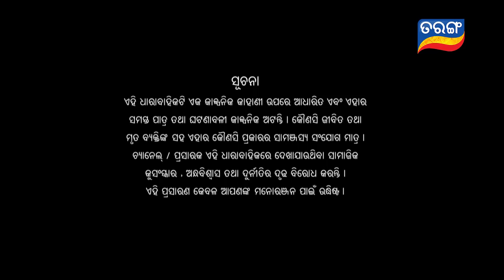Sindurara Adhikara | Full Ep 310 | 13th July 2021 | Odia Serial – TarangTV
ଦେଖନ୍ତୁ ସିନ୍ଦୁରର ଅଧିକାର, ରାତି ୮:୩୦ରେ ତରଙ୍ଗ ଓ ତରଙ୍ଗ ପ୍ଲସରେ